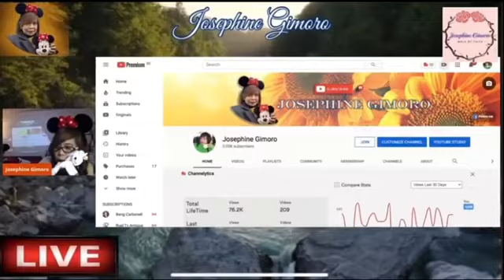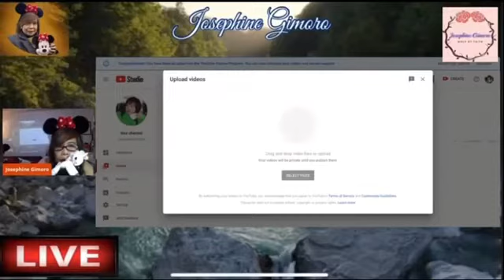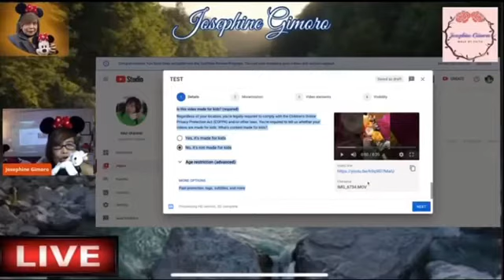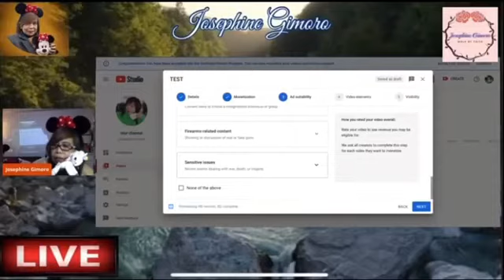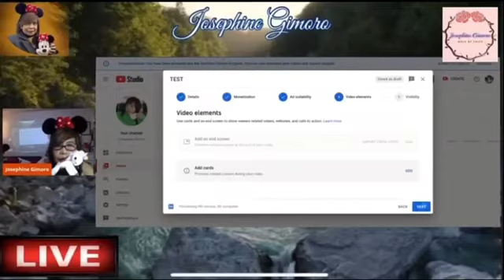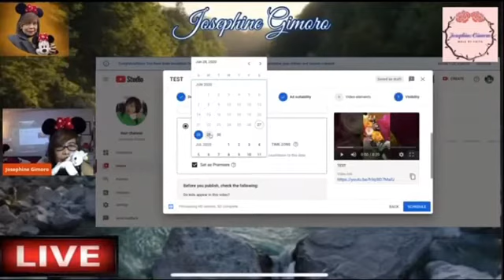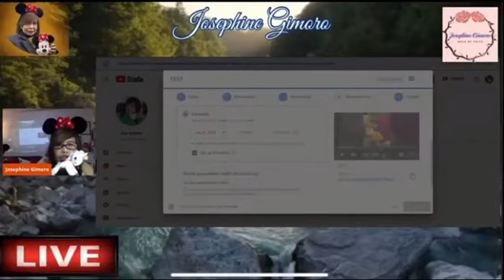PAANO GUMAWA NG PREMIERE VIDEO GAMIT ANG LAPTOP? | YOUTUBE BASIC TUTORIAL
Ito po ay isang pinaka simple na tutorial para sa nag hahanap ng premiere tutorial, sana po ay makatulong ito sa inyo!

YouTube premieres is a feature that lets you and your viewers watch and experience a new video together, much like a movie or TV show premiere.
Premiering your video allows you to schedule a video upload and to create buzz around the video with a shareable watch page.
This is also one way of creating instant viewers upon showing it.